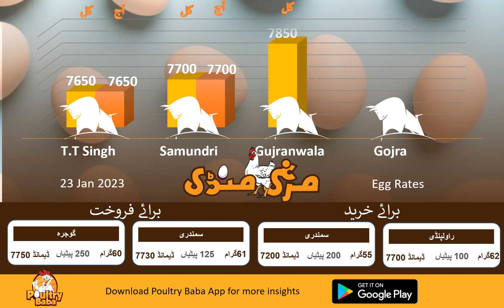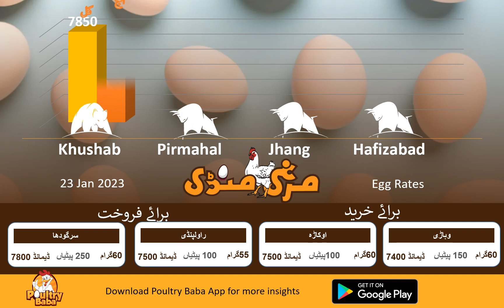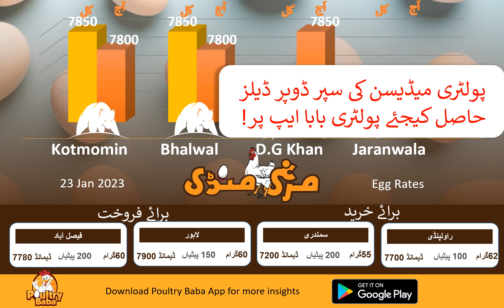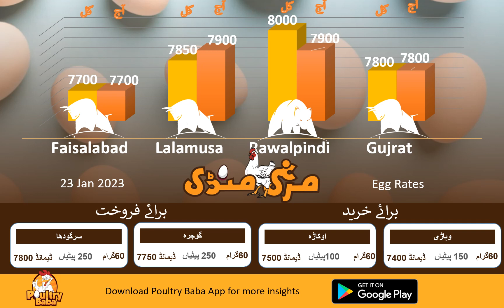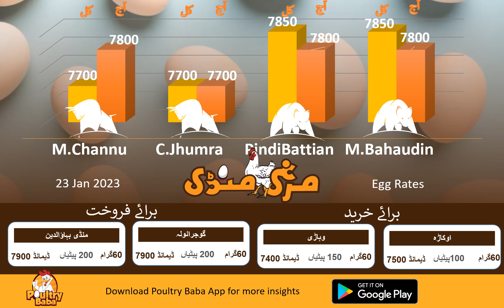Today Egg Rate Position | Daily Egg Rates | Poultry Rates Egg Business in Pakistan | poultry baba